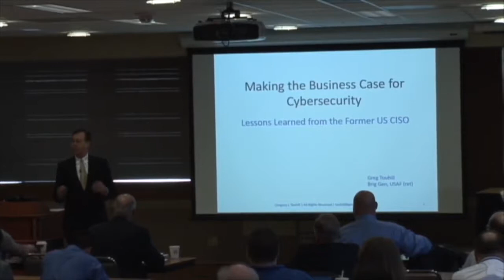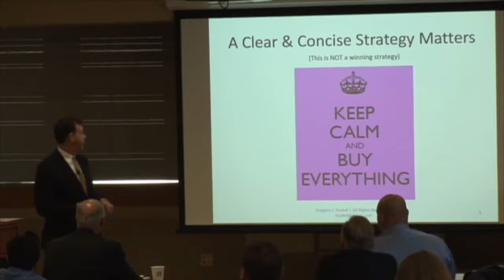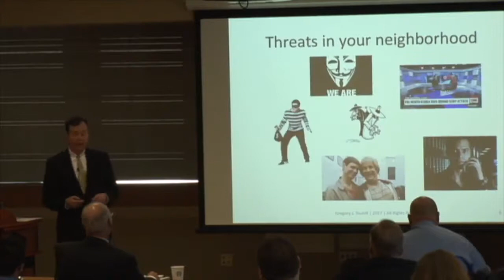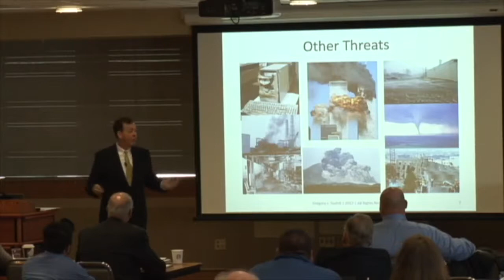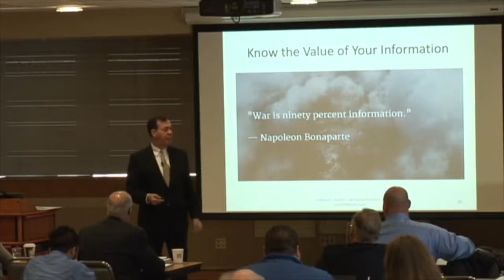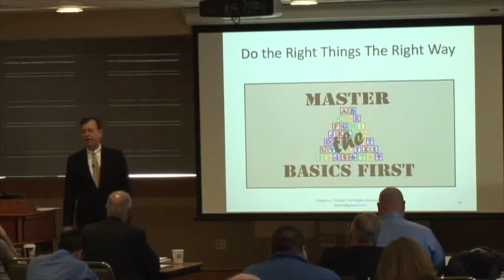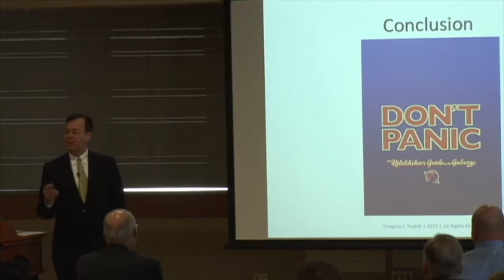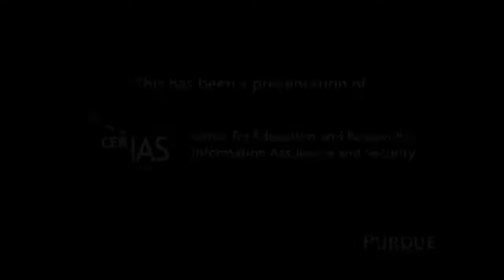CERIAS - Symposium 2017 - Brig Gen. Greg Touhill, (USAF Ret.)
“Making the Business Case for Cybersecurity”
Greg Touhill
Brigadier General USAF (ret), Former U.S. Chief Information Security Officer
Greg Touhill is one of the nation’s premier cybersecurity and information technology senior executives. A highly experienced leader of large, complex, diverse, and global operations, in 2016 Greg was selected by President Obama as the U.S. government’s  rst Chief Information Security Officer. His other civilian government service includes duties as Deputy Assistant Secretary for Cybersecurity and Communications in the U.S. Department of Homeland Security and as Director of the National Cybersecurity and Communications Integration Center where he led national programs to protect the United States and its critical infrastructure. Greg is a retired Air Force general officer, a highly-decorated combat leader, an accomplished author and public speaker, a former American diplomat, and a senior executive with documented high levels of success on the battlefield and in the boardroom.
In this discussion General Greg Touhill will discuss “Making the Business Case for Cybersecurity” through lessons learned garnered during his military and civil service as well as his extensive industry engagements.